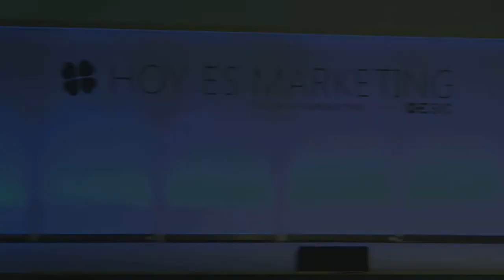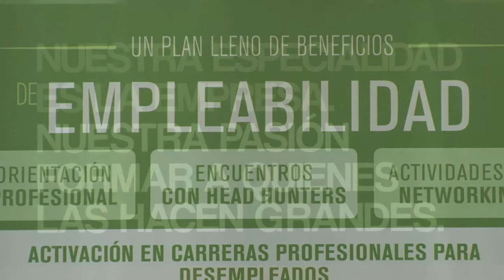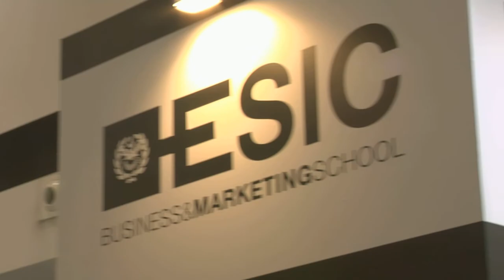Hoy es Marketing 2014 Madrid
Vídeo resumen del evento de referencia en España sobre Marketing. El pasado 10 de abril se celebró en Madrid la undécima edición de Hoy es Marketing organizado por ESIC Business&Marketing School.